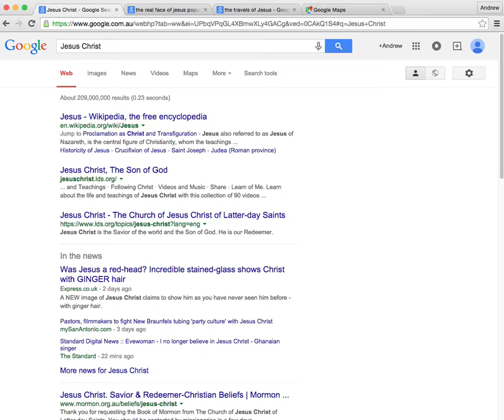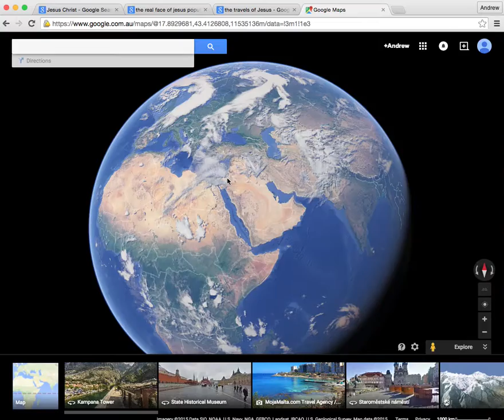Brief historical Jesus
In this video I wish to introduce viewers to the understanding that Jesus can be located in geography and history. As a Christian I believe that in Jesus we have more that a wandering Palestinian rabbi, but I believe we would be foolish to close our eyes to this aspect of Christ.